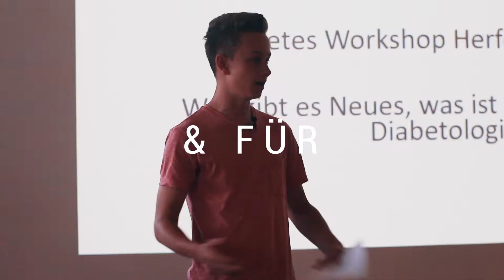Quick Tipps #2 - Enlite stärker fixieren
Seit nun schon einem Jahr trage ich tagtäglich das CGM-System von Medtronic, den Enlite. Er begleitet mich beim Duschen, Schwitzen, etc. Genau deswegen fixiere ich den Sensor immer noch zusätzlich und benutze nicht nur die mitgelieferten Materialien. Wie ich das letztendlich mache, zeige ich euch in diesem Video ;)